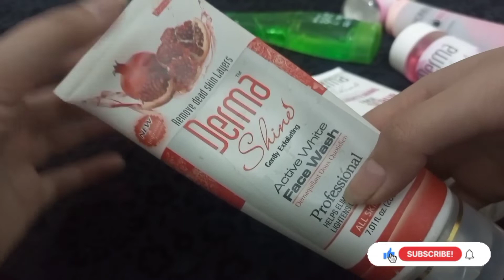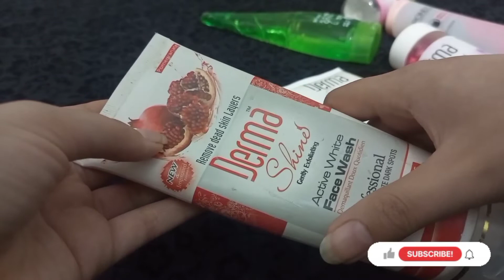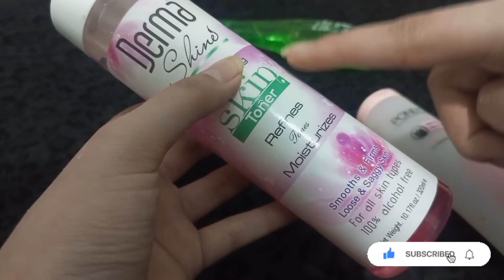Home facial for Eid | Skincare routine for Glowing, Bright and flawless skin on Eid | Ainna's Life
Here is my very personal and most favourite skincare routine for super glowy skin ...
Do try this and let me know your views in comment section 🤩